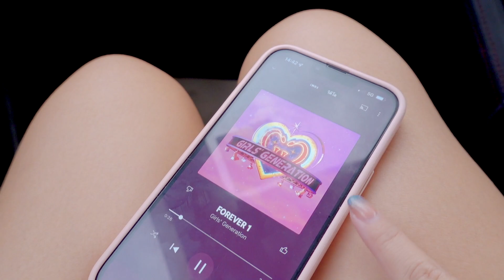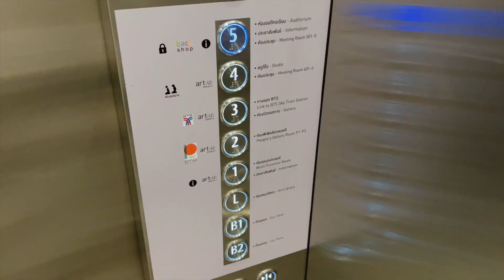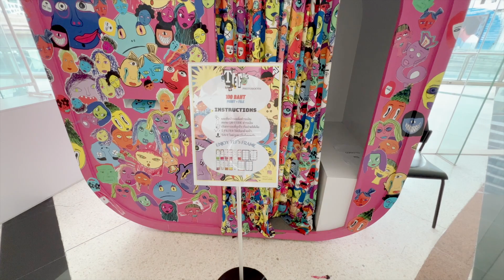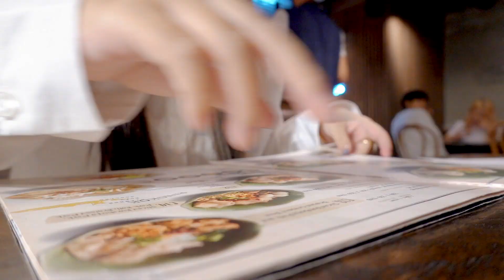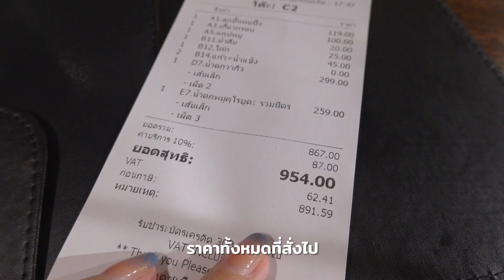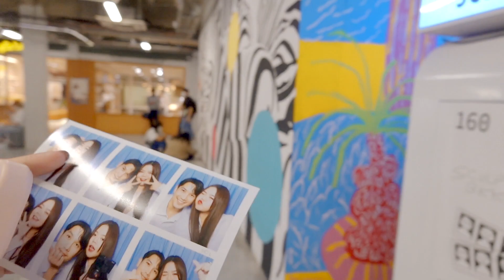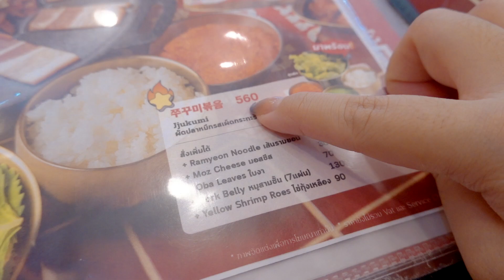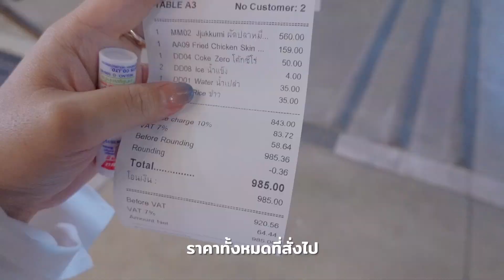•VLOG•🖼 หอศิลป์ อีเว้น IPSA ก๋วยเตี๋ยวทองสมิทธ์ ถ่ายรูปตู้ลิโด้ อาหารเกาหลี Chicken Club | KaewVlog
คลิปนี้ยาวหน่อยเพราะไปหลายที่เลยหลังว่าเพื่อนๆจะชอบนะ แก้วชอบฟีลนี้มากๆ ใครอยากให้ทำบ่อยๆบอกกันได้เลย

โลเคชั่น 📍
หอศิลปวัฒนธรรมแห่งกรุงเทพมหานคร

ทองสมิทธ์ สาขาพารากอน

Outfit 🤍
ชุด H&M
รองเท้า Zara
กระเป๋า @dearesta.official